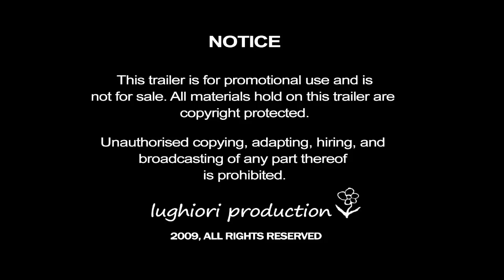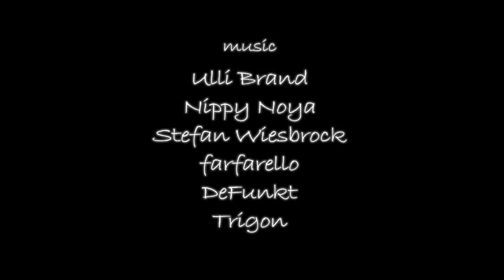Vama Veche - Documentary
Vama Veche - a place of dreams and music that lies on the Black Sea Coast in Romania. It was initially a village only for locals and fisherman's. Now it is a place for people that wants to feel free, enjoy the beach, the music and everything else that comes around. Every year festivals are happening there. I have hanged around Stufstock Festival.  Lots of music, lots of fun... a place where the mobile phone makes really no sense! After 5 years of shooting... i can finally say i have got all i have wished... well 99.9%. Now i am in the editing as much as I can afford the time.

Will come soon with more info's. Until then, have fun!

P.s. this is my old trailer that has no images from the last years! : ) new one to come!